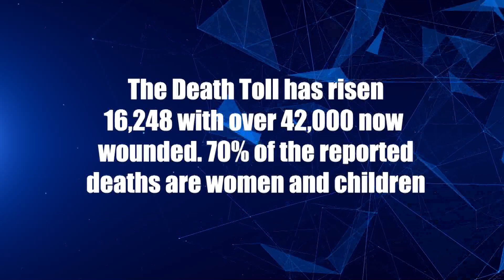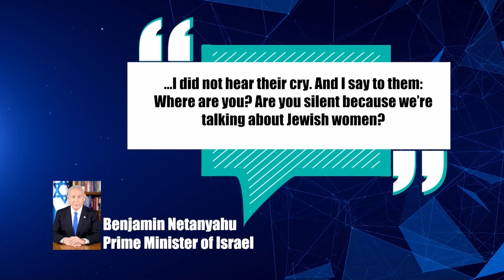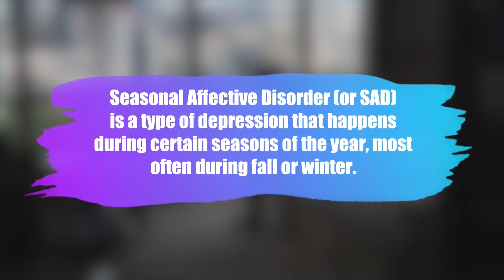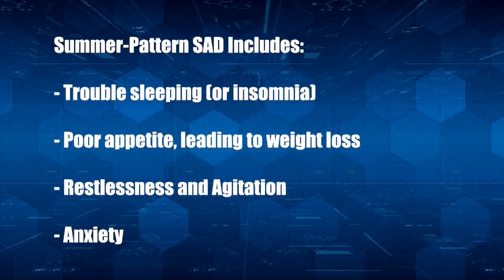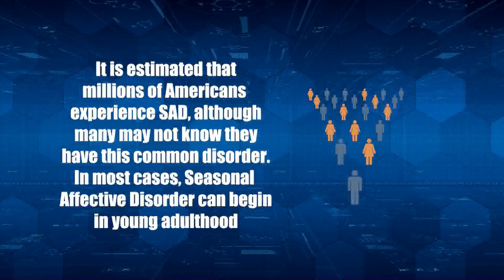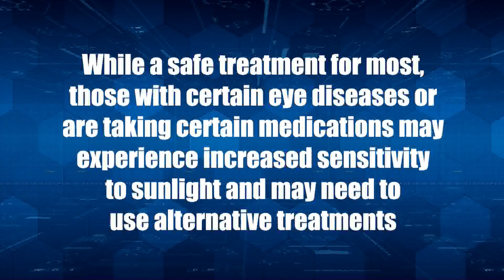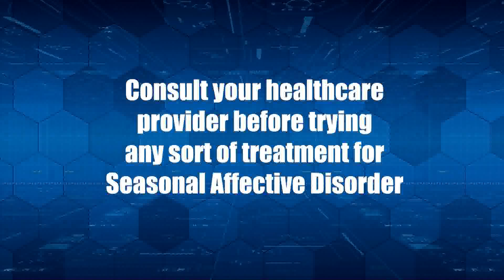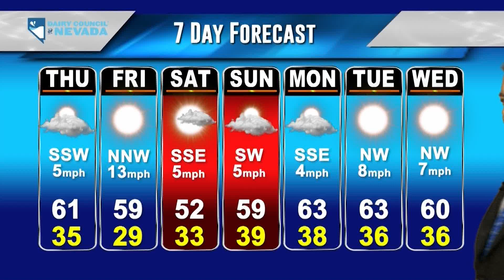KPVM News 25 12/06/2023